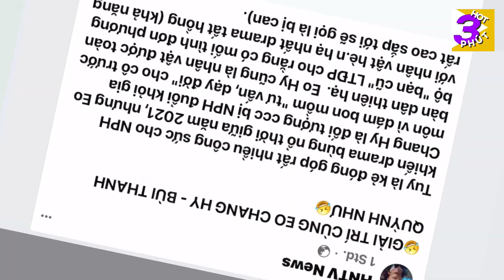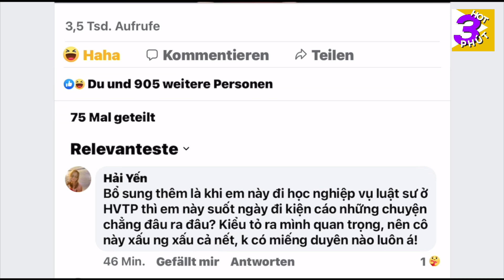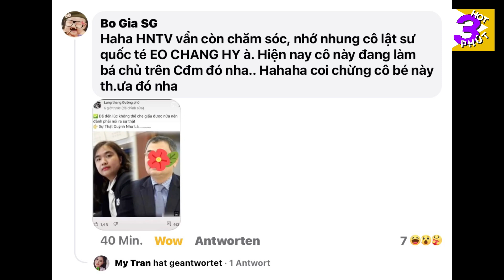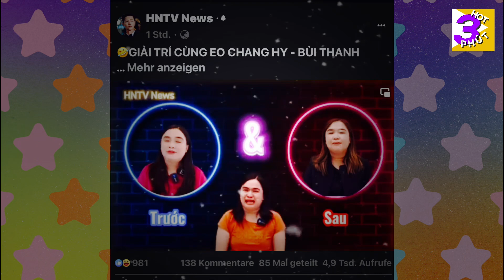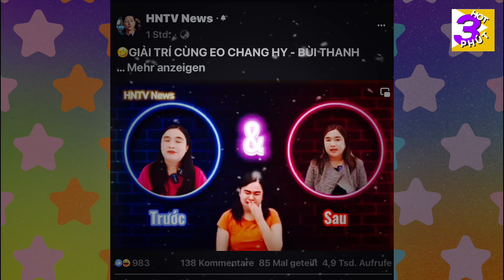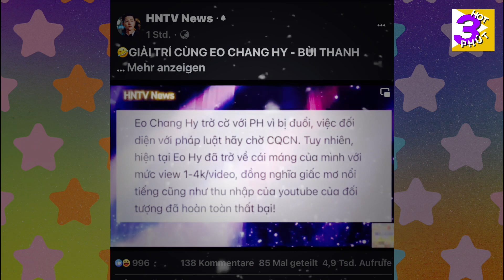Nana ~ Jing ~ Yamaha